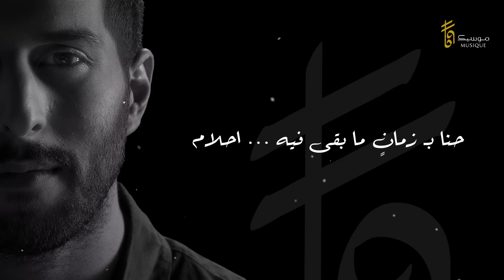زياد عبدالرحمن - الحلم | Ziyad Abdulrahman - El Helem (حصرياً) 2021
غناء : زياد عبدالرحمن
كلمات : تركي بن عبدالعزيز السديري ( المهتني )
ألحان : محمد خالد
توزيع : مروان الحمادي
مكس & ماستر : منتظر الزاير

إشراف عام : عبدالله العطاس

الكلمات الأغنية :

كان بـ زمان لا هو قبل امس او عام
شخصٍ يحب ومنفتن في حبيبه
و من أجل عينه باع ماكان له هام
مافكّر بـ باكر ولا في نصيبه

غمض عيونه من التعب بعدها نام
عاش الحلم والحب و حسّ بـ لهيبه
مر الزمان و دار و من غفوته قام
و اتفتحت عينه و شاف المصيبه

ظن الحلم بـ يدوم .. لكنه مادام
اثر الحلم كابوس والحب خيبه
و كل الوعود اللي خذا منه اوهام
وكل المشاعر منه كانت عطيبه

حنا بـ زمان مابقى فيه احلام
ما يعيش منهو فيه صدقٍ و طيبه
مسكين ياللي عشت بالحلم منضام
اخطيت وهذي يا رفيقي الضريبه